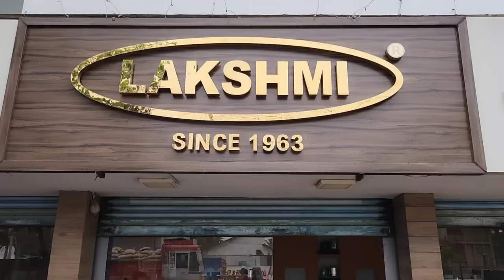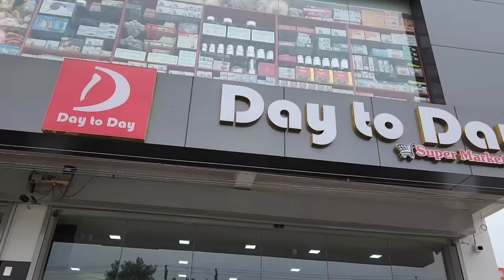1st time meeting Ayra baby | Memorable moments | Friendship to be treasured | An outing with hubby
Hi friends,
We met @SUHAILVLOGGER  and @PamisWorld  in their dream house. We had a memorable time together.